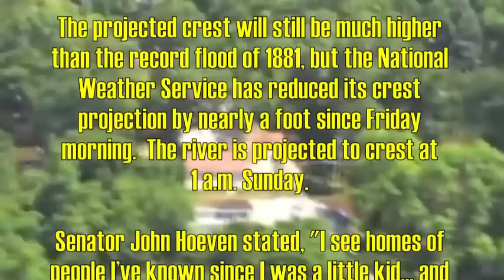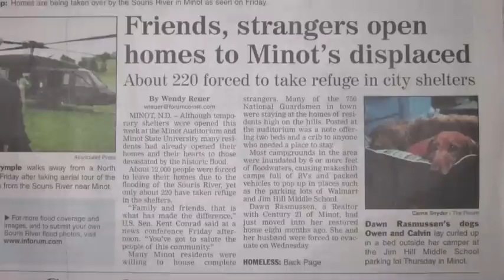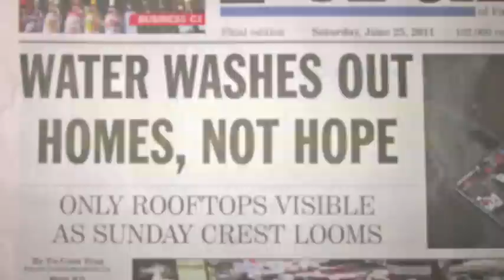06.25.11 Minot Flood Fight: HOPE RISE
Though the Souris River flood is now officially the biggest flood the city of Minot has ever seen and a quarter of its population has been displaced, there were glimmers of hope on Friday (June 24).

The projected crest will still be much higher than the record flood of 1881, but the National Weather Service has reduced its crest projection by nearly a foot since Friday morning.  The river is projected to crest at
1 a.m. Sunday.

Senator John Hoeven stated, "I see homes of people I've known since I was a little kid... and now they're underwater.  Your heart goes out to all these great people."